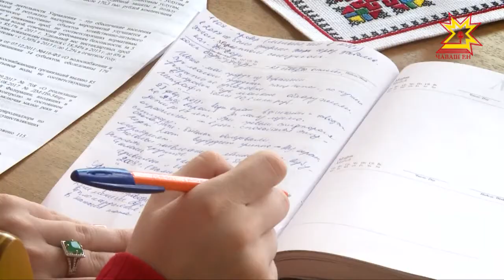Всемирный день воды отметили 22 марта в Чувашии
Праздник был установлен в 1992 году по решению Генеральной Ассамблеи ООН.  В России его  впервые отметили в 95 году под девизом «Вода — это жизнь». Смысл - напомнить всем о важности этого самого простого и одновременно самого многофункционального  вещества на планете. Какую воду пьют жители Чувашии? Отчет представили в региональном управлении Роспотребнадзора.